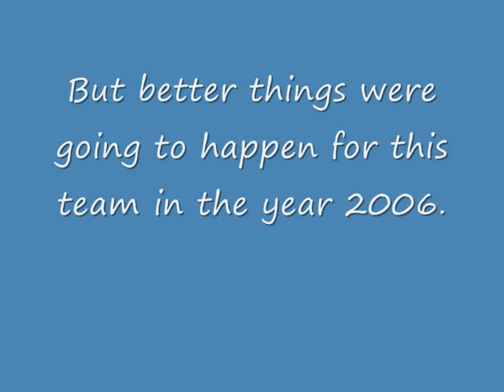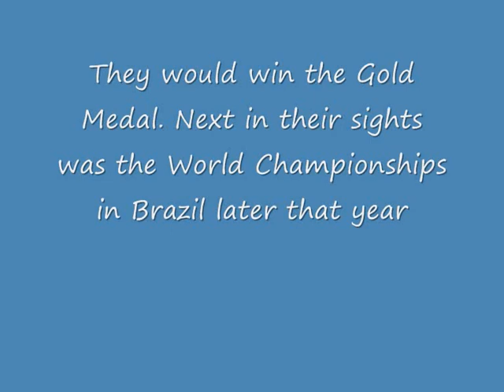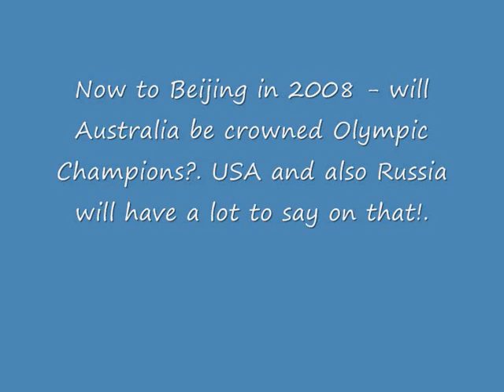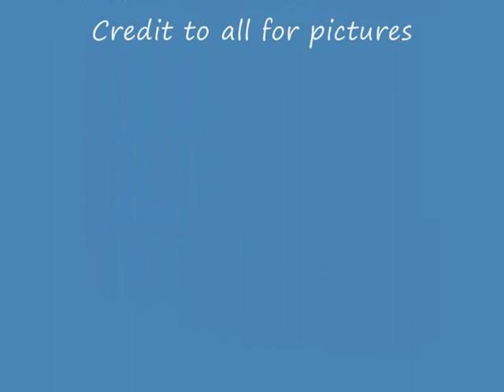Australian Opals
A slideshow journey from Athens 2004 to Brazil 2006 and beyond. My first try at a video, enjoy!!.